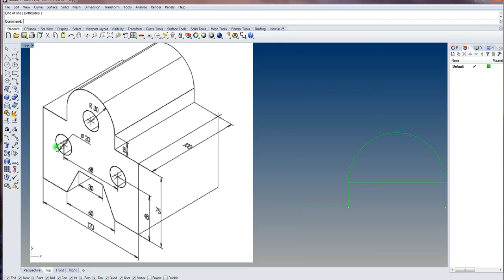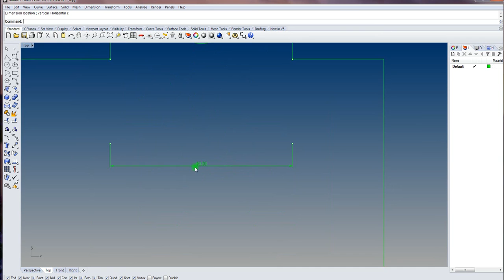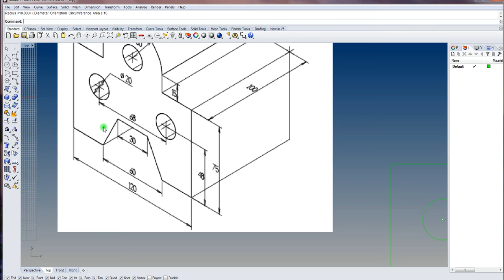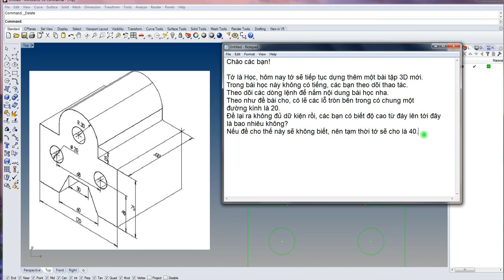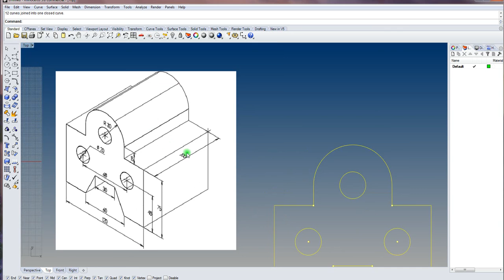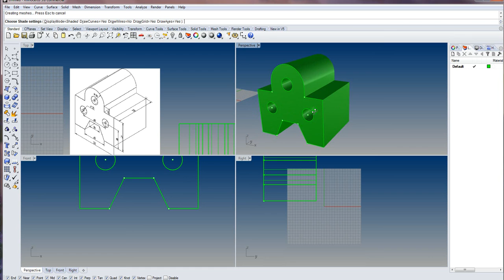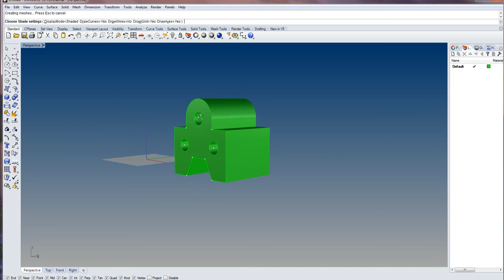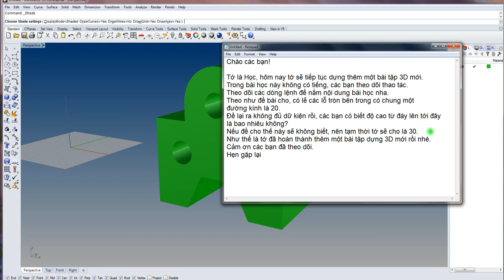GIẢI BÀI TẬP DỰNG VẬT THỂ 3D SƠ CẤP 15